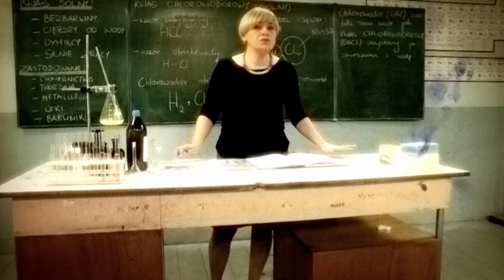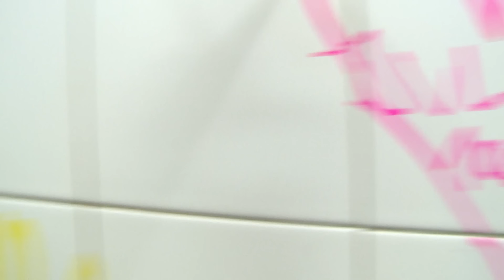SZKOŁA ODC. 62 CZ. 1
Roksana Pająk z gimnazjalnej klasy II a uważa, że jest nieatrakcyjna i nie akceptuje swojego wyglądu. Od dłuższego czasu podoba jej się kolega z równoległej klasy, Jerzy Woźniak. Chłopak jednak nie zwraca uwagi na dziewczynę. Koleżanka Roksany, Ewelina, postanawia jej pomóc. Uważa, że nastolatka powinna popracować nad swoim wyglądem i wtedy na pewno zwróci na siebie uwagę Jurka. W damskiej toalecie Ewelina robi koleżance mocny makijaż i nową fryzurę. Daje jej też swoją biżuterię.